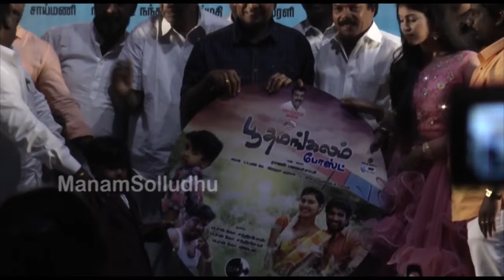பூத மங்கலம் போஸ்ட் Movie Audio Launch